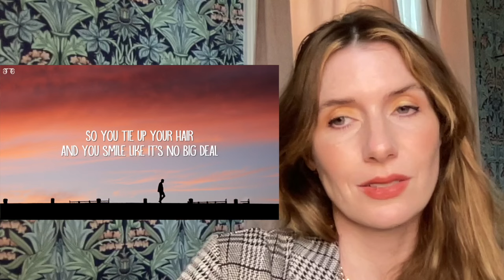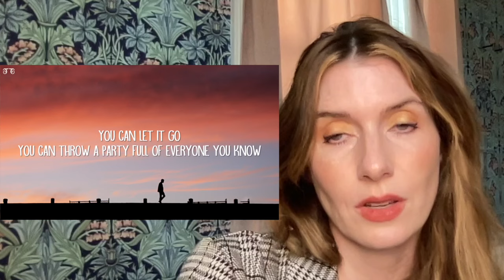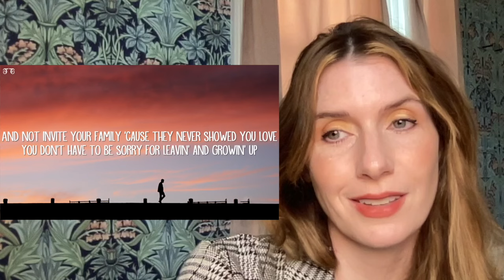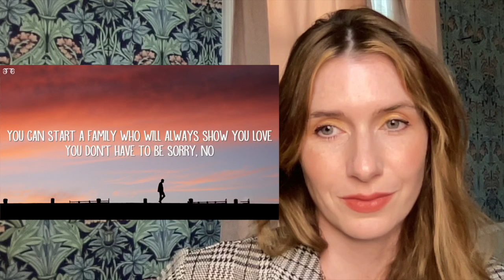Therapist Reacts To: Matilda by Harry Styles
Aright, you all! Someone recommended this and my best friend has been asking for it, so here it is! I forgot how deep this song is and I found it truly hopefully, supportive, and inspiring for those that did not feel loved by their family. So good!
MY BOOK IS OFFICALLY RELEASED!!! "Hey Addiction, Thanks for NOTHING: A Brutally Honest Guide to Loving an Addict Without Losing Your Mind'

Here's a link to the book I referenced in the video:
Leaving Home: The Art of Seperating From Your Difficult Family